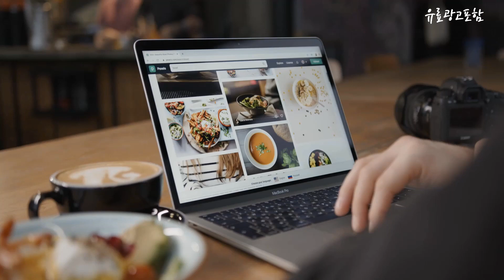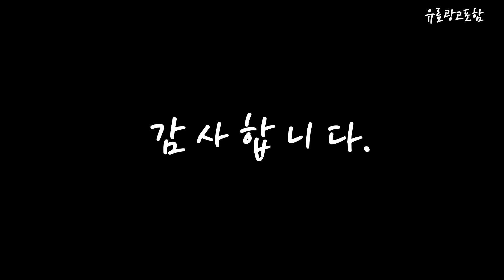창문형에어컨 Top10!! 요즘 인기있는 창문형에어컨 구매 가격 평점 후기 비교 총정리!!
❤️❤️❤️ 요즘 인기있는 창문형에어컨 구매 가격 평점 후기 비교 총정리해 보았어요!! ❤️❤️❤️

[00:06]
10위. LG전자 16.5㎡ 휘센 오브제컬렉션 엣지 마감키트 미포함 [943,100원]

[00:11]
9위. 삼성전자 17㎡ 매립형 패널 윈도우핏 에어컨 방문설치 [990,000원]

[00:17]
8위. 쿠오레 창문형 에어컨 고객직접설치 CWA-63E [219,000원]

[00:22]
7위. LG전자휘센 인터버벽걸이에어컨 투명한설치비/ 실내외기셋트상품 /리버시스템 SQ07BCW [469,000원]

[00:28]
6위. 삼성 스탠드에어컨 냉난방기 냉온풍기 15평 18평 23평 [1,280,000원]

[00:33]
5위. 삼성 스탠드에어컨 냉난방기 냉온풍기 15평 18평 23평 [1,280,000원]

[00:39]
4위. 캐리어 22㎡ 1등급 인버터 창문형 에어컨 JWCA071YAWWSD [394,050원]

[00:45]
3위. 삼성전자 22년형 윈도우핏 에어컨 매립형 방문설치 AW05B5171GWAZ(그레이) [875,000원]

[00:51]
2위. 캐리어 22㎡ 1등급 인버터 창문형 에어컨 AWC07VULW [394,050원]

[00:56]
1위. 캐리어 AWC07VYHS 제품보유 당일발송 직접(자가)설치 창문형에어컨 7평형 [369,000원]